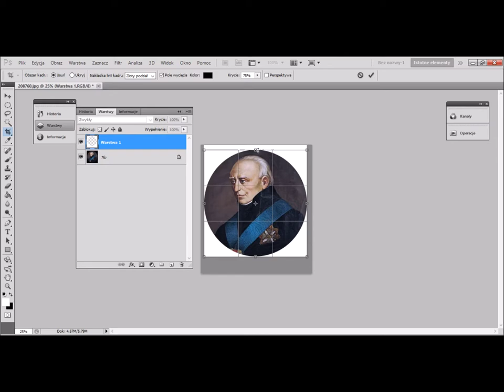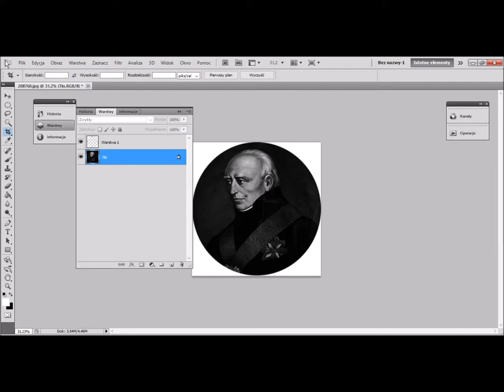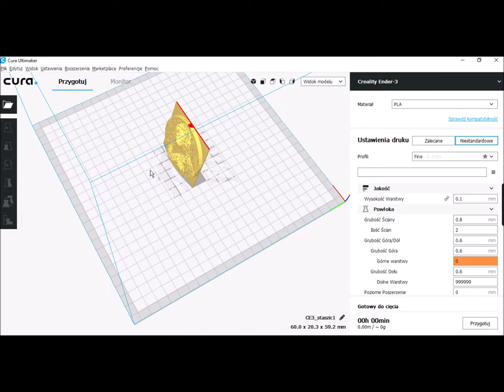Medal Staszic 3D - CKU Koszalin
Przekształcenie rysunku 2D na 3D w programie CURA. Budowa medalu ze Stanisławem Staszicem.